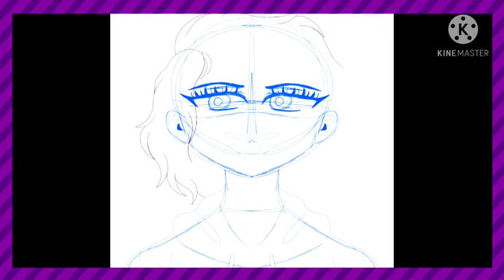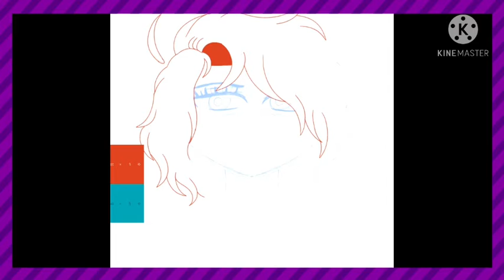face under mask and only 2 colors challenge [speedpaint]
I you guys enjoy this video and put a thumbs up and don't forget to subscribe and comments down below what I should draw next ⬇️ and turn on your notifications 🔔 and don't miss see more videos in future and thank you for watching this video and bye bye

I will uploaded every single Saturdays

Twitter @artistic space artist

Art program used ibispaint x

tools used Samsung Galaxy a10e and fingers

editing program used kinemaster